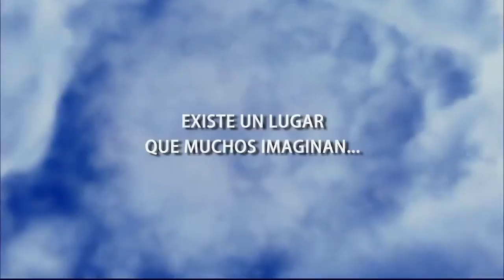Astral City Trailer en español HD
Al abrir los ojos, el Dr. André Luiz se da cuenta de que ya no está vivo. Se siente hambriento, sediento y tiene frío, pero ya no pertenece al mundo de los vivos. Al descubrir que está rodeado por una funesta y desértica llanura, saturada con los gritos de los seres que viven en las sombras, sus dudas y dolores se intensifican. ¿Qué tipo de destino es este?

Basada en el bestseller del médium brasileño Chico Xavier, la película cuenta la historia de André Luiz, un reconocido doctor que, después de su muerte, se despierta en el mundo espiritual. Una vez allí, se embarca en un viaje de autoconocimiento y transformación, que va desde sus primeros días en una dimensión de dolor y sufrimiento, hasta ser rescatado y llevado a la ciudad espiritual de Nuestro Hogar, la cual se cierne en las capas superiores de la atmósfera de la Tierra y donde descubrirá que la vida sigue para todos.